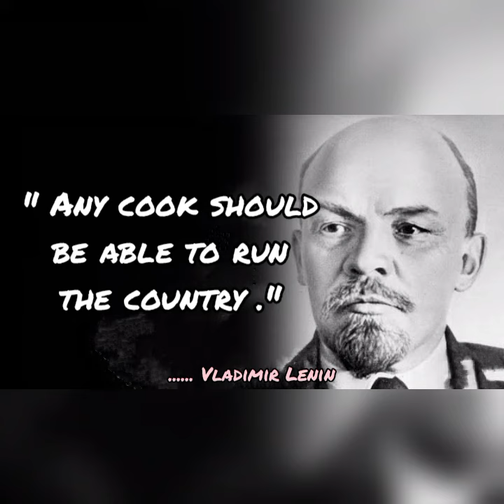Vladimir Lenin | Top Vladimir Lenin Quotes | Bolshevik Revolution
Music credit of this
You Tube video
goes to .